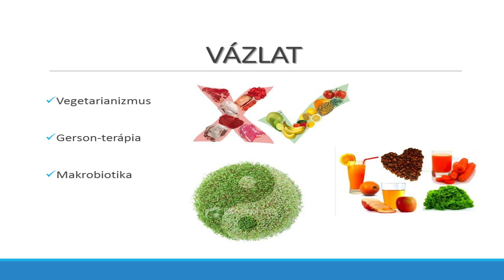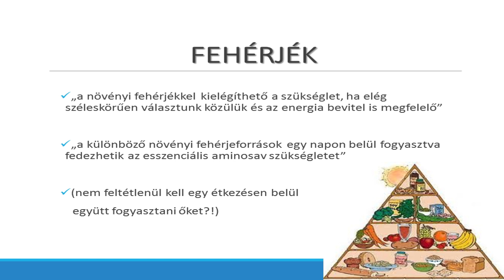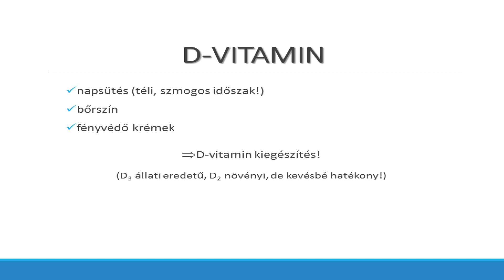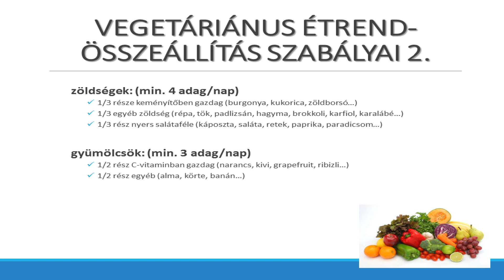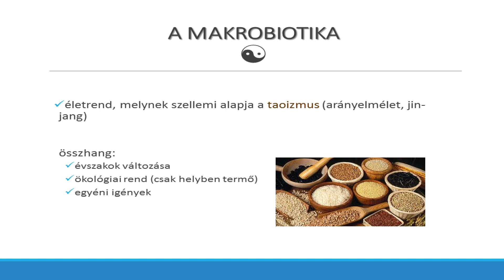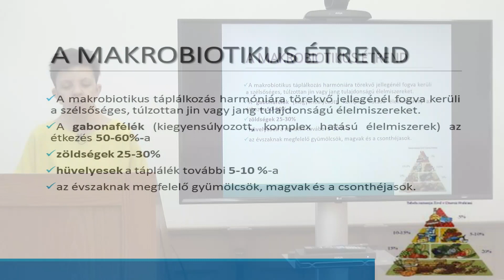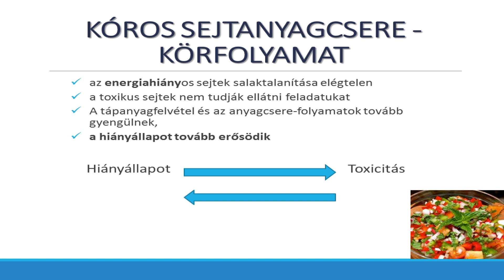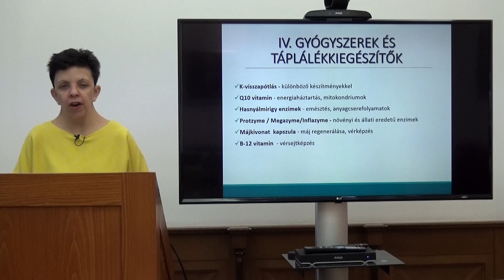Alternatív étrendek, diéták a daganatos betegségekben Pongrácz Adrienn vezető dietetikus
Kinek és milyen esetben érdemes fogyasztania a táplálékkiegészítőket? Hogyan tudod eldönteni, hogy mely diéták optimálisak a TE szervezeted számára?